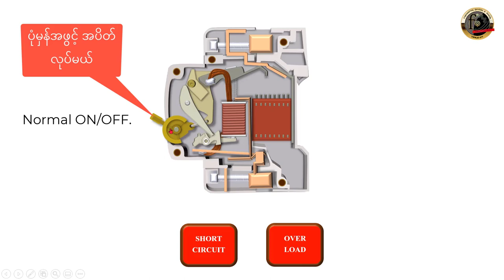How to trip MCB when over load & short circuit happen.